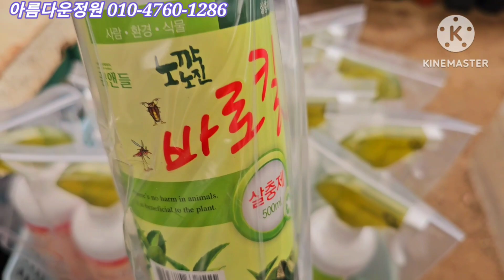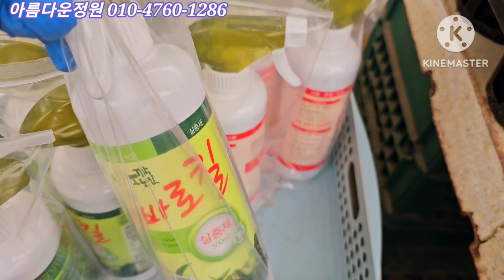창구생!착한가격 (5만원이상 선물도 준비했습니다) 체르니 케빈카이저 잭클린 썬사인 원종도감마리아가르시아달샤벳베로니카~~